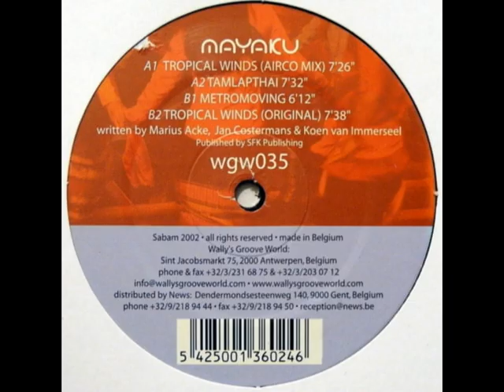Mayaku - Tamlapthai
Mayaku – Tropical Winds
Label: Wally's Groove World – wgw035
Format: Vinyl, 12"
Country: Belgium
Released: 2002
Genre: Electronic
Style: Deep House